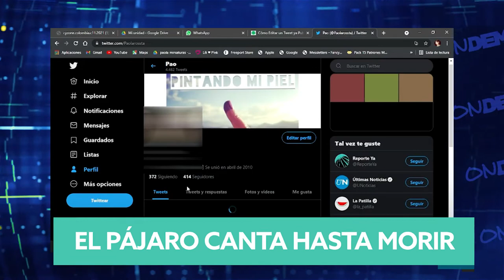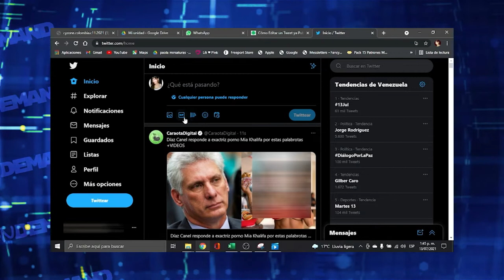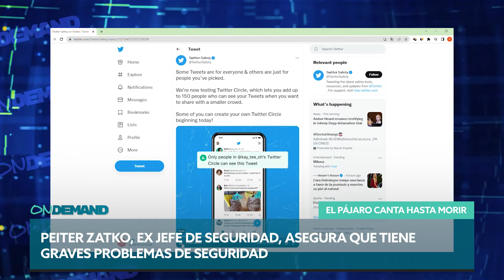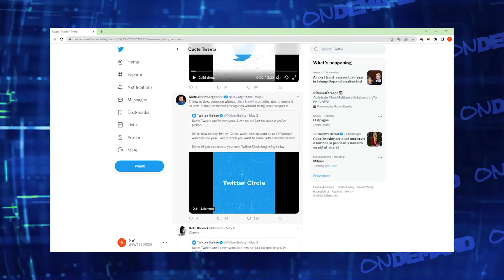EL PÁJARO CANTA HASTA MORIR: Twitter está de vuelta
Twitter en el centro de la escena con sus actualizaciones. Por fin hizo caso a la demanda que le hacen sus usuarios para editar los tweets y suma la funcionalidad de los circulos para compartir solo con usuarios exclusivos (una suerte de mejores amigos ¿??¿¿?) pero no todo es color de rosa, Elon Musk suma un nuevo capitulo a la novela turca en la se convirtió la compra, la no compra de esta red social: Ahora aduce que un "pajarito" (cuack) le contó que es super insegura..  venis¿?¿? Somos ONDEMAND